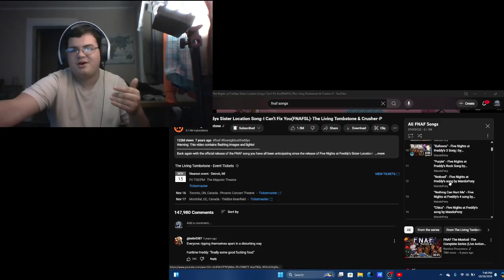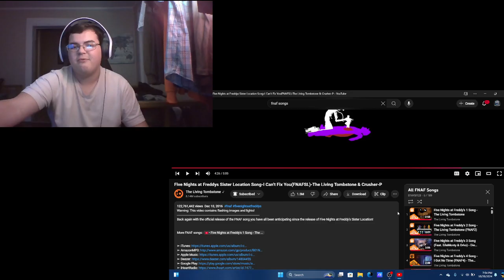FNAF Sister Location Song I Can’t Fix You The Living Tombstone & Crusher P reaction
Hi, I'm light side gaming and If you like GTA V, The forest or maybe Rocket League. This channel is for you. If you’re not interested in gaming, My channel is not just about gaming I also make vlogs too. please check out my “VLOGS” playlist. I have over 600 videos. There is something for everyone. check out the playlist section for more videos. If you want to join me and my friends on PlayStation my gamer-tag is Light-side07. (I don't own a xbox)  Make sure you check out the links down below for more quality content.

FRIEND'S YOUTUBE CHANNELS